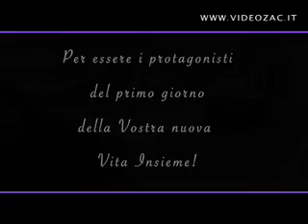Video per Matrimoni di Alberto Zaccara 3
Se hai deciso di sposarti è per non dimenticare!
Scegli di ricordare con...VIDEOZAC!